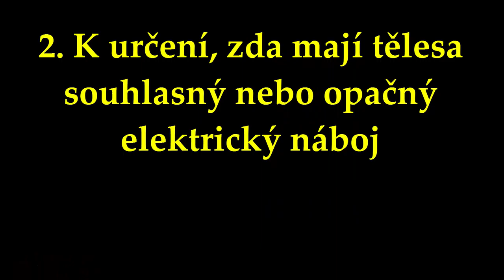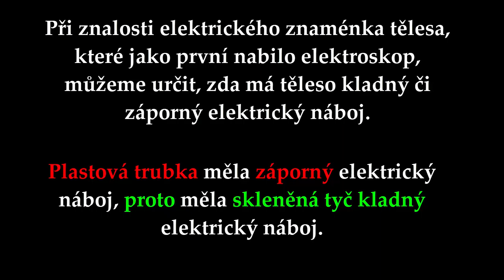Využití elektroskopu a uzemnění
Video znázorňuje možnosti použití elektroskopu. Současně je popsáno, proč elektroskop může ukazovat, zda je těleso elektricky nabité či ne.
Otázkou k zamyšlení zůstává, jak je možné, že se elektroskop sám nevybíjí.